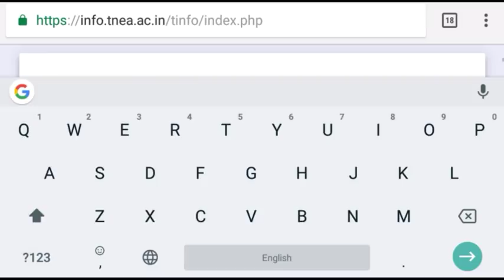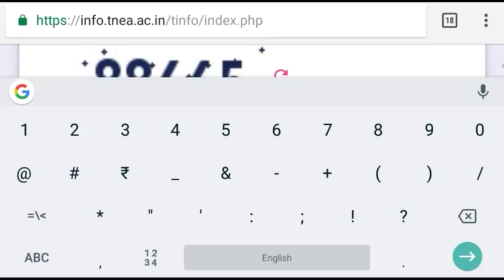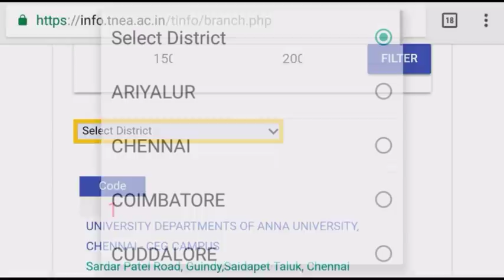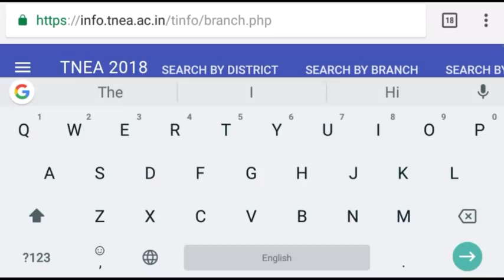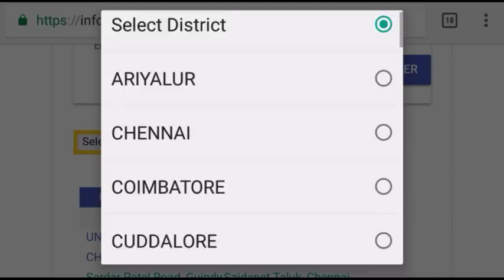Anna university engineering counselling cut off marks details | TNEA 2018 cut off mark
Anna university engineering counselling 2018 TNEA 2018 college  all Branch (EEE,civil ,machincal,ECE,IT,CSE) and community cut off Mark details